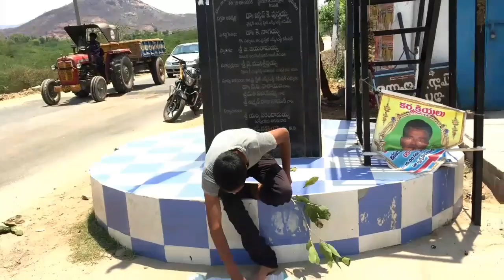April Fool || Comedy Telugu Short Film 2019 || By hyperking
April Fool || Comedy Telugu Short Film 2019 || By Hyper King